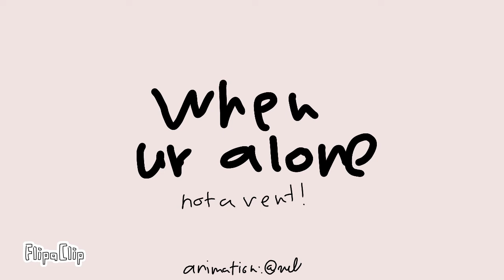when ur alone.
So i'm alone, for the whole school year 😭😭😭😭

ANIMATION INFO:
Characters: most of my irl friends, irl me
Fps: 5 bc frick it
Time: like, 10 minutes